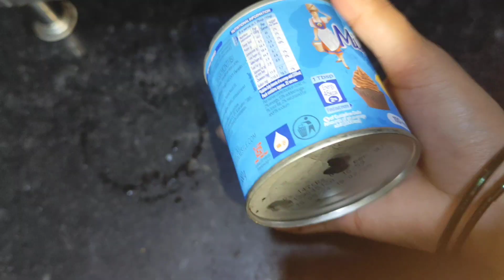Caramel Dry Fruit Kheer Recipe